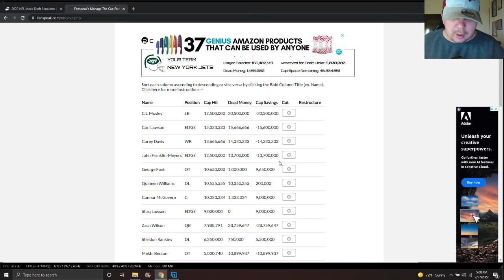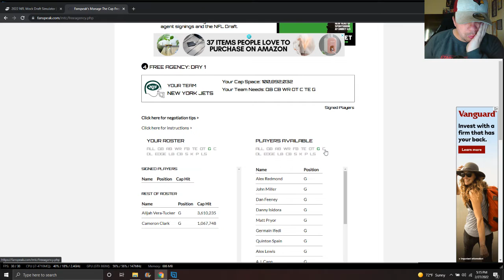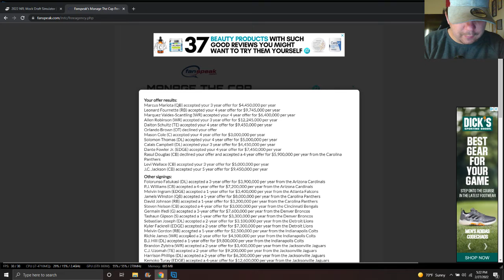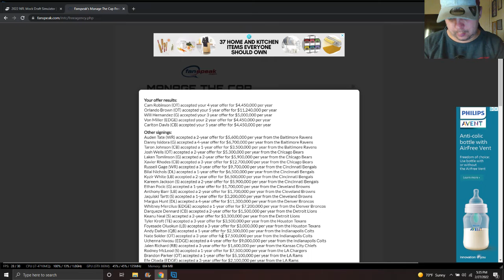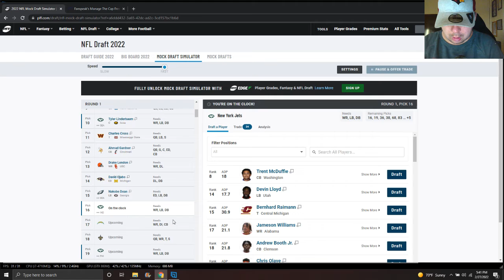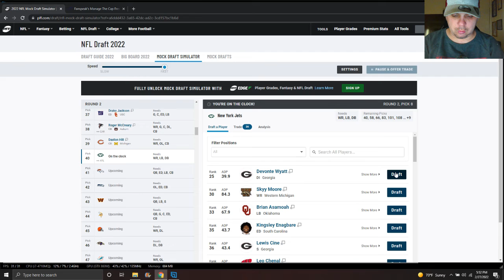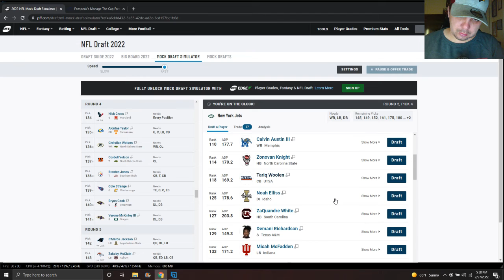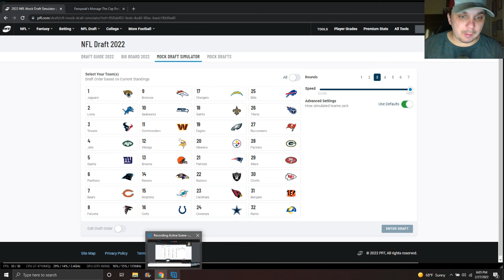Mind of a GM Episode 4 New York Jets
Free Agency
Resign
Tevin Coleman 2 Year 1,345,000
Marcus Mariota QB 3 Year 4,450,000
Leonard Fournette RB 4 Year 9,745,000
MVS WR 4 Year 6,400,000
Allen Robinson WR 3 Year 12,245,000
Dalton Schultz TE 4 Year 9450,000
Mason Cole C 4 3,000,000
Solomon Thomas DL 4 Year 5,000,000
Calais Campbell DL 3 Year 4,450,000
Dante Flower Jr ED 4 Year 7,450,000
Levi Wallace 3 Year 5,000,000
JC Jackson 5 Year 9,450,000
Cam Robinson OT 4 Year 4,450,000
Orlando Brown OT 5 Year 11,240,000
Will Hernandez OG 3 Year 5,000,000
Von Miller ED 2 Year 2,450,000
Carlton Davis CB 5 Year 4,450,000
David Njoku TE 4 Year 7,000,000
NFL Draft
Trade Philadelphia Eagles
Eagles get Pick 4 Jets get 16/19/83/152
10 Tyler Linderbaum C Iowa
16 Devin Lloyd Utah
19 Trade with Lions
Jets get 32/66/101/175/180/216 Lions get 19
32 Jalen Pitre CB Baylor
36 Zion Johnson G Boston College
Trade Falcons
Falcons 38/68 , Jets  40 ,  58 , 149 , 217
40 Devonte Wyatt DT Gregoria
58 Boye Mafe ED Minnesota
66 Sky Moore WR Western Michigan
68 Kellen Diesch C ASU
101 Troy Anderson LB Montana State
108 Jerome Fore RB Cincinnati
114 Josh Paschal ED Kentucky
142 Cordale Flott CB LSU
149 Luke Fortner C Kentucky
152 Marquan McCall DL Kentucky
161 James Cook RB Georgia
175 Jordan Stout K Penn State
180 James Mitchell TE Virginia  Tech
216 Kendrick Duncan S Louisville
217 Alex Lindstorm C/G Boston College